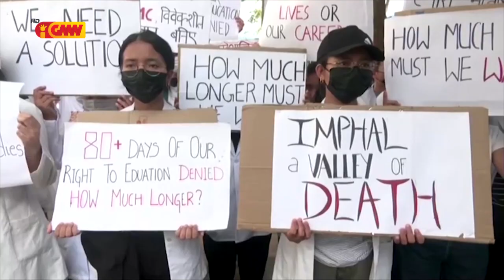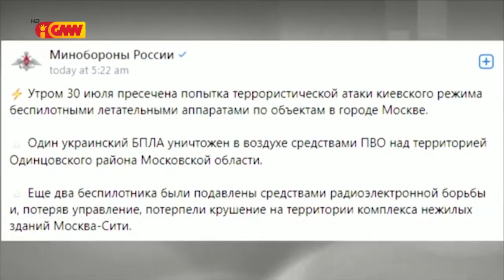Mundo ho Tetum dia 05 de Agostu 2023